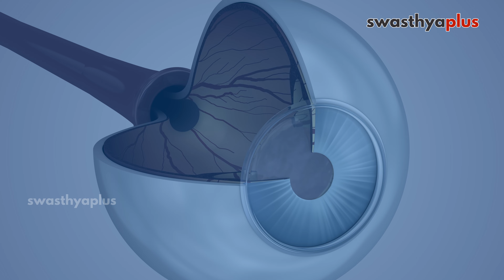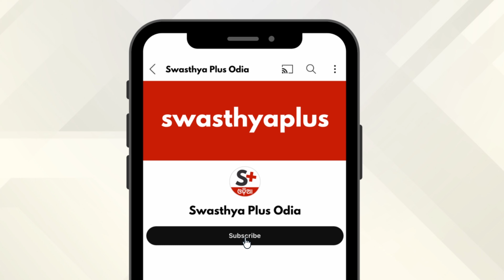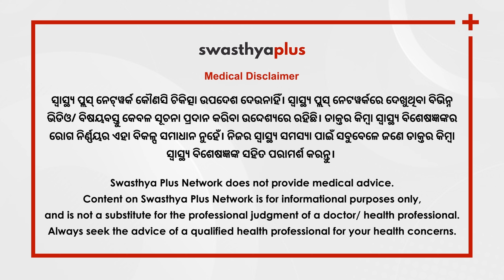ଆଖି ଶୁଖିଯାଉଛି କି? | How to get relief from Dry Eyes? in Odia | Dr Surjya Kiran Patnaik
ଶୁଖିଲା ଚକ୍ଷୁ ହେଉଛି ଏକ ଚକ୍ଷୁ ରୋଗ ଯାହା ଆଖିରେ ପର୍ଯ୍ୟାପ୍ତ ଲୁହ ଉତ୍ପନ୍ନ ନ ହେଲେ ହୋଇଥାଏ। ଆଖିରେ ଶୁଷ୍କତା କାରଣରୁ ଅନ୍ୟ କେଉଁ ସମସ୍ୟା ଦେଖାଦେଇପାରେ? ଏ ବିଷୟରେ ଆସନ୍ତୁ ବିଶିଷ୍ଟ ଚକ୍ଷୁ ରୋଗ ବିଶେଷଜ୍ଞ ଡାକ୍ତୀ ସୂର୍ଯ୍ୟ କିରଣ ପଟ୍ଟନାୟକ କ’ଣ କହୁଛନ୍ତି, ଆସନ୍ତୁ ଜାଣିବା।

ଆଖିରେ ଶୁଖିଲାପଣ କାହିଁକି ହୋଇଥାଏ? (0:00)
ଶୁଷ୍କ ଚକ୍ଷୁର ଲକ୍ଷଣ କ’ଣ? (3:54)
ଚକ୍ଷୁର ଶୁଷ୍କତାକୁ କିଭଳି ପରୀକ୍ଷା କରାଯାଏ? (5:26)
ଶୁଷ୍କ ଚକ୍ଷୁର ଚିକିତ୍ସା (9:49)
ଆଖିର ଶୁଖିଲାପଣକୁ ଏଡ଼ାଇବେ କିପରି? (13:07)

Tears help to keep your eyes clean and decrease the risk of developing an eye infection. Dry Eye Syndrome is an eye condition that occurs when the eyes do not produce enough tears. What are the symptoms of Dry Eyes? How to treat Dry Eyes? Let’s know more from Dr Surjya Kiran Patnaik, an Ophthalmologist.

Causes of Dry Eyes, in Odia (0:00)
Symptoms of Dry Eyes, in Odia (3:54)
Diagnosis of Dry Eyes, in Odia (5:26)
Treatment of Dry Eyes, in Odia (9:49)
Prevention of Dry Eyes, in Odia (13:07)